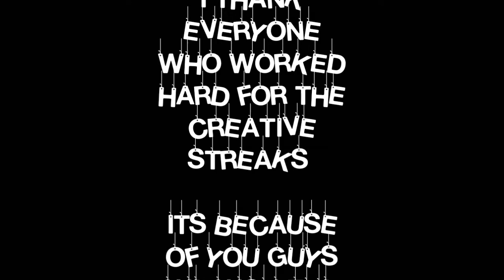Grd MIB CREATIVE STREAKS WINNERS 2k18-A TRIBUTE TO THE PARTICIPANTS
TOPIC: RRR breathe green home
                                 BY
        GRD MIB 1ST YEARS 2k18

 Finally hard work pays...I once again thank everyone who was in the CREATIVE STREAKS,who worked so hard and made it to the top.